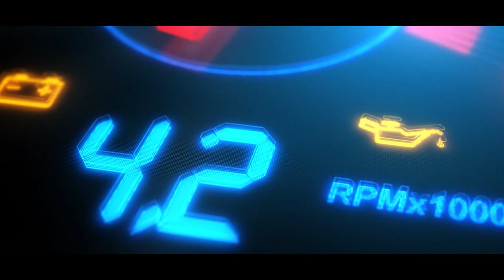ΤΟ ΝΕΟ ΜΑΣ PROJECT CAR !!!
Chapters
0:00 Intro - Καλωσόρισμα - επεξήγηση
0:48 Πρώτη όψη στο Project car
2:28 Η πρώτες πινελιές
4:20 Αλλαγή & Detailing των πορτών
13:36 Outro